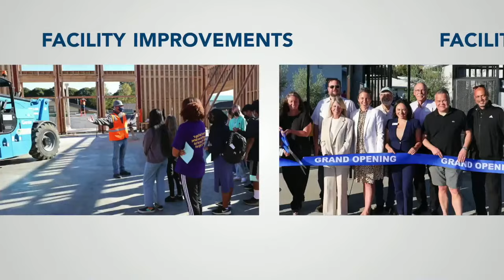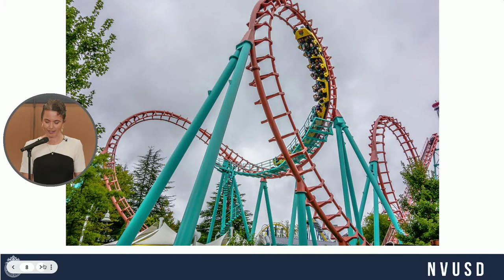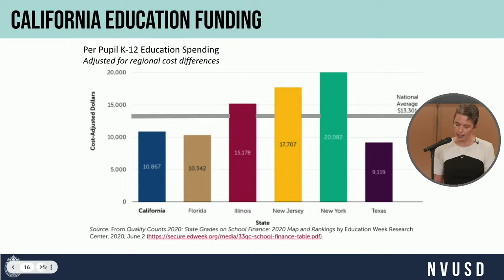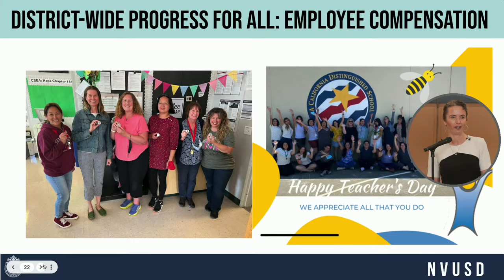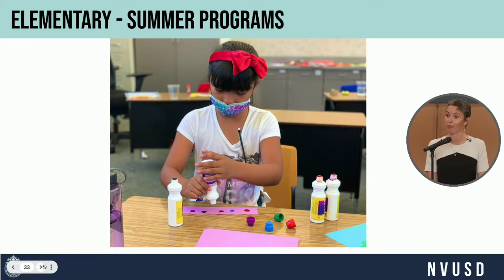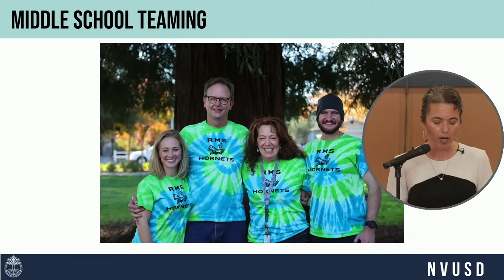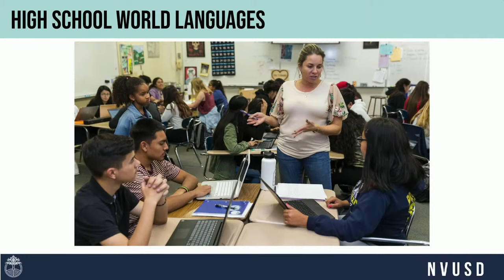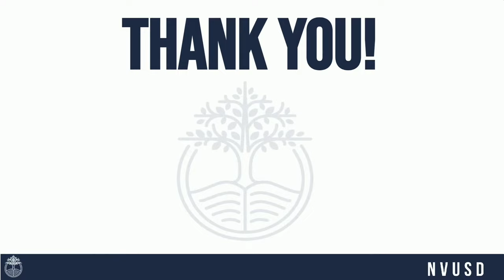State of the District - 2022